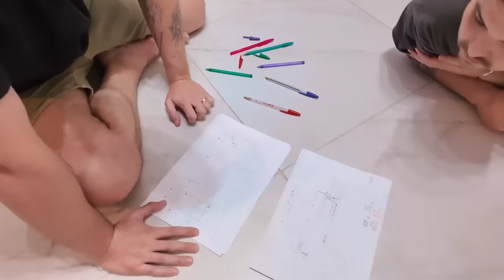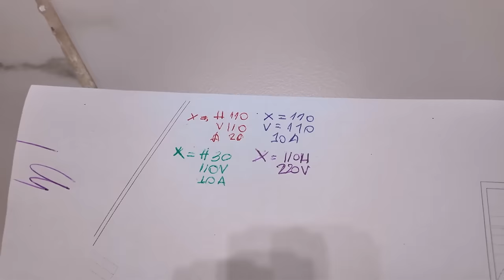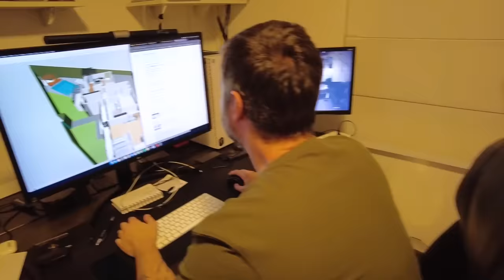XI! DEU RUIM NA OBRA! - 🤣🤭🪚🚧🎉 DIÁRIODAOBRA5 🏠🧱